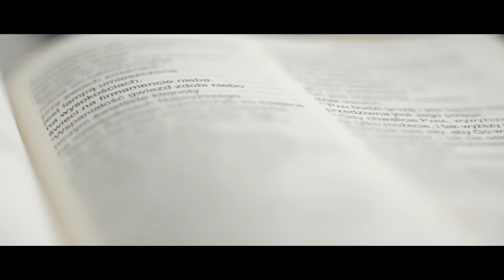Kwadransik ze Słowem #166 - Jak dobrze podejmować decyzje? / Post i modlitwa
Fragmenty Biblii rozważane w odcinku:

W Antiochii, w tamtejszym Kościele, byli prorokami i nauczycielami: Barnaba i Szymon zwany Niger, Lucjusz Cyrenejczyk i Manaen, który wychowywał się razem z Herodem tetrarchą, i Szaweł. Gdy odprawili publiczne nabożeństwo i pościli, rzekł Duch Święty: Wyznaczcie mi już Barnabę i Szawła do dzieła, do którego ich powołałem. Wtedy po poście i modlitwie oraz po włożeniu na nich rąk, wyprawili ich. A oni wysłani przez Ducha Świętego zeszli do Seleucji, a stamtąd odpłynęli na Cypr.

Tymczasem nadeszli Żydzi z Antiochii i z Ikonium. Podburzyli tłum, ukamienowali Pawła i wywlekli go za miasto, sądząc, że nie żyje. Kiedy go jednak otoczyli uczniowie, podniósł się i wszedł do miasta, a następnego dnia udał się razem z Barnabą do Derbe. W tym mieście głosili Ewangelię i pozyskali wielu uczniów, po czym wrócili do Listry, do Ikonium i do Antiochii, Umacniając dusze uczniów, zachęcając do wytrwania w wierze, bo przez wiele ucisków trzeba nam wejść do królestwa Bożego. Kiedy w każdym Kościele wśród modlitw i postów ustanowili im starszych, polecili ich Panu, w którego uwierzyli. Potem przeszli przez Pizydię i przybyli do Pamfilii. Nauczali w Perge, zeszli do Attalii, a stąd odpłynęli do Antiochii, gdzie za łaską Bożą zostali przeznaczeni do dzieła, które wykonali. Kiedy przybyli i zebrali [miejscowy] Kościół, opowiedzieli, jak wiele Bóg przez nich zdziałał i jak otworzył poganom podwoje wiary. I dość długi czas spędzili wśród uczniów.

Podaj dalej!

Jeśli uważasz, że treści omawiane w filmie są ważne - udostępnij je znajomym. Pomóż nam dotrzeć do ludzi, którzy może nie spotkali jeszcze Boga, a może z różnych przyczyn oddalili się od Niego. Chcemy, aby każdy poznał miłość, dobroć i bliskość Boga, która jest dostępna codziennie!